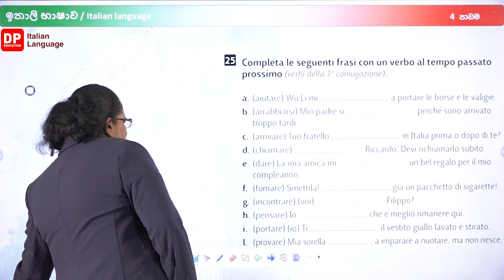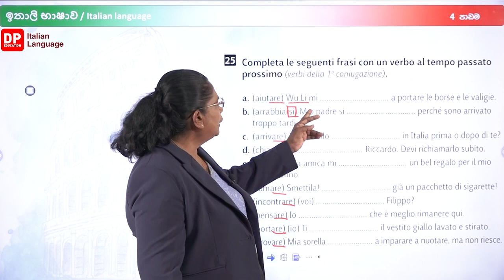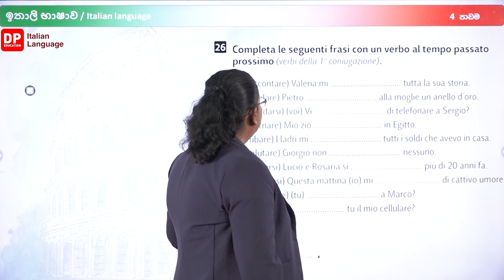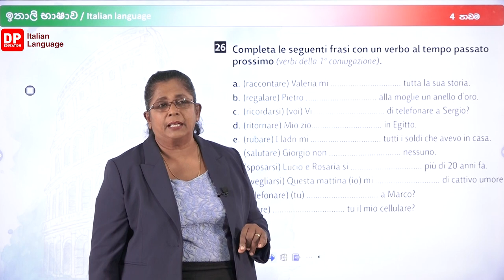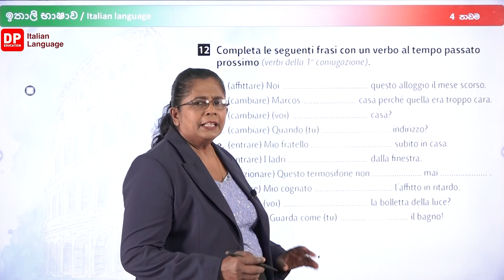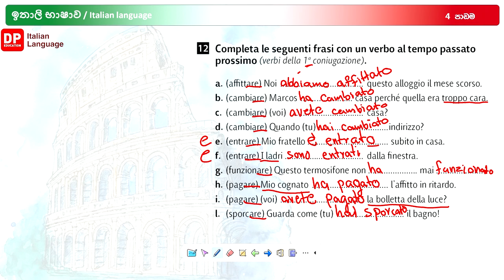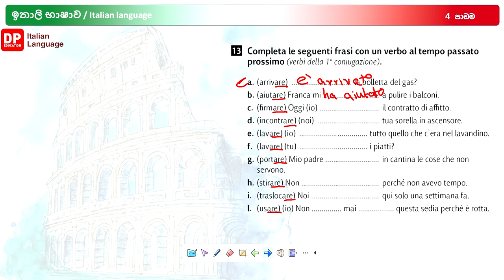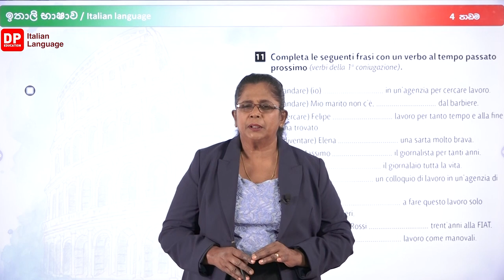ඉතාලි භාෂාව I අතීත කාලය මුල් කොටස I04 වන පාඩම | iv කොටස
ඉතාලි භාෂාව I 04 වන පාඩම | iv කොටස